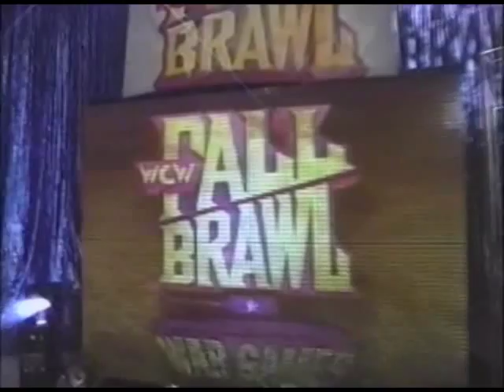9.15.96: Juventud Guerrera vs. Konnan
September 15th, 1996. WCW Presents: Fall Brawl - Mexican Heavyweight Title Match: Juventud Guerrera vs. Konnan (c)